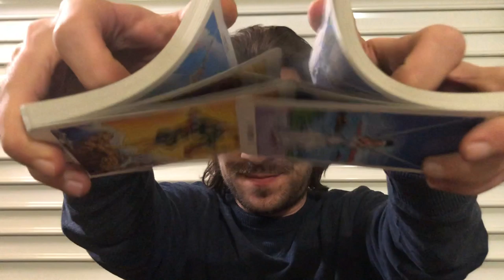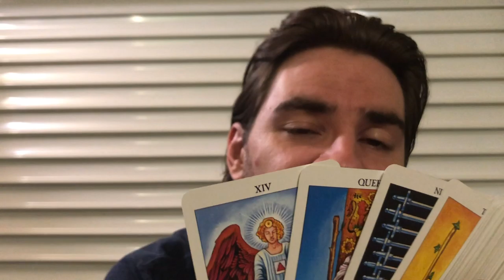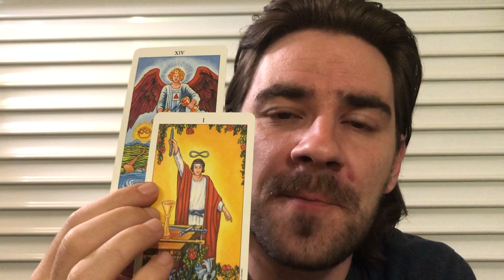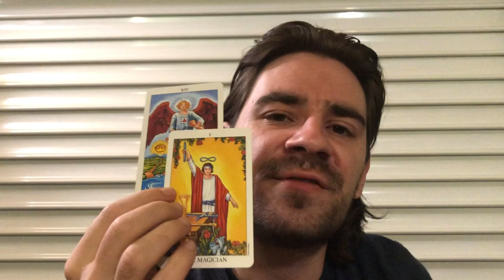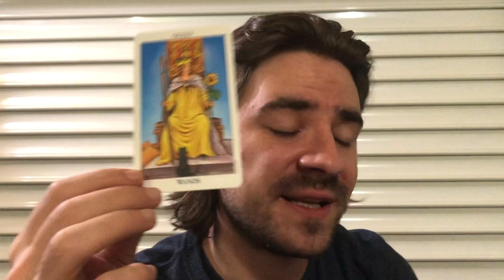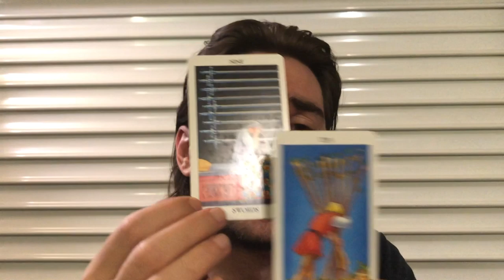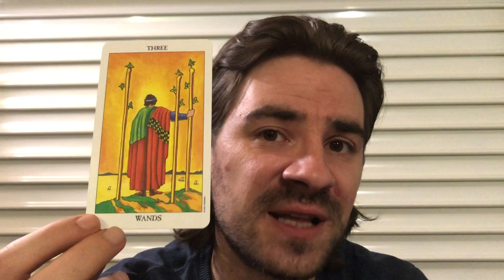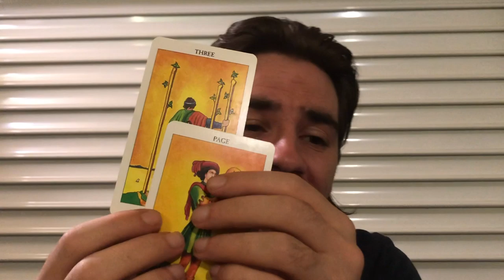SAGITTARIUS! HATERS R SHOCKED! UR ABOUT TO PROVE THEM ALL WRONG! Sagittarius November 4-10 2019